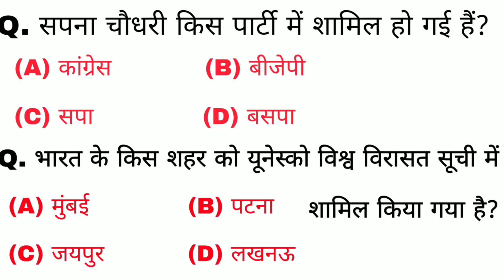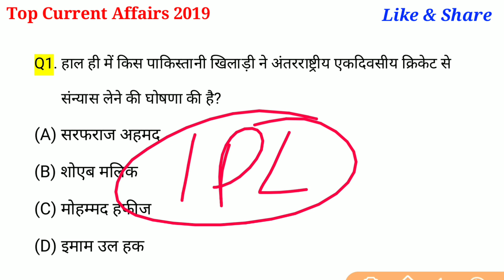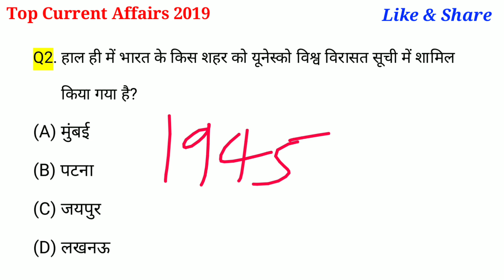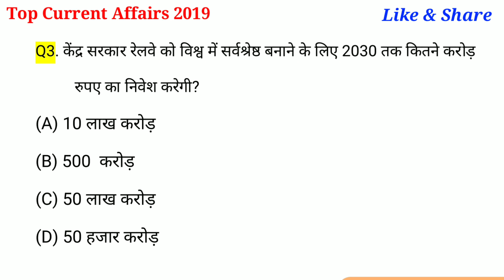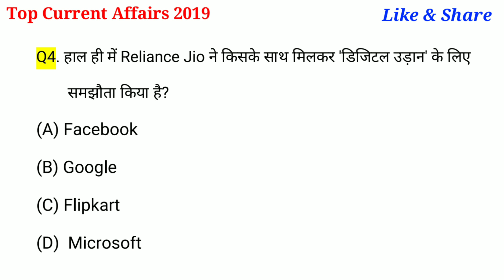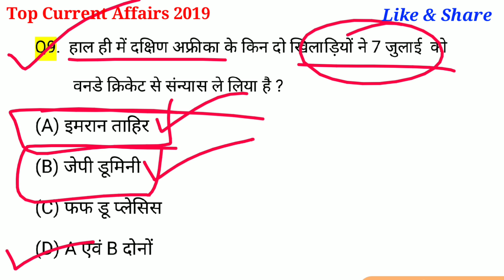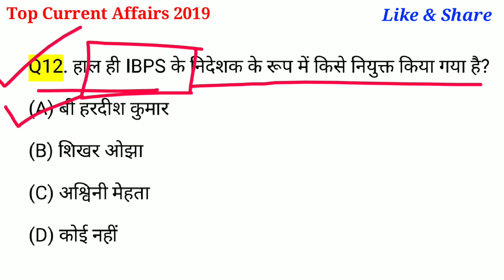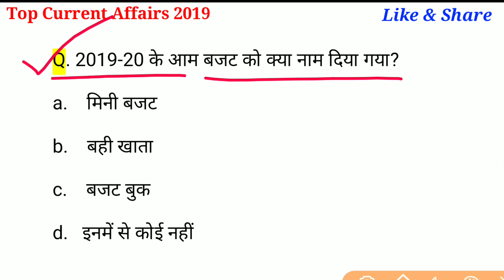Today current affairs | Gk in hindi | Current Affairs 2019 july | rrb, railway group D | gk track